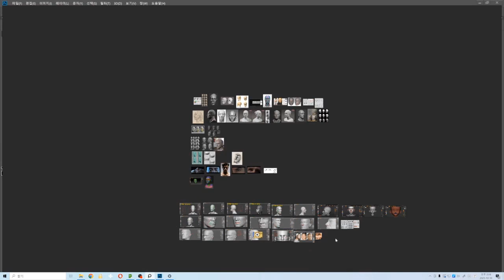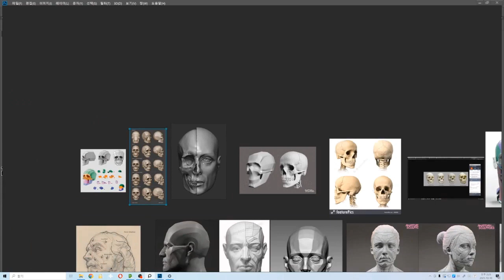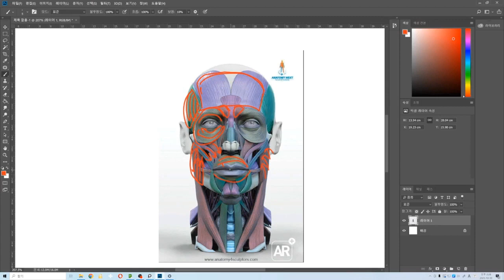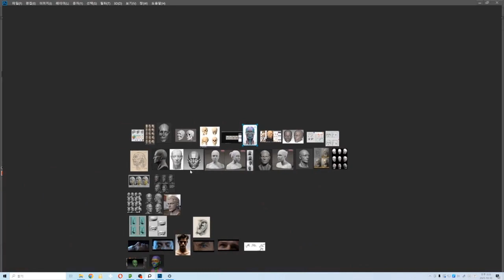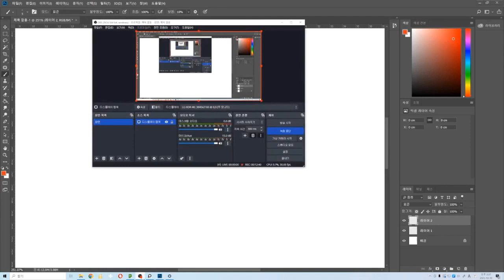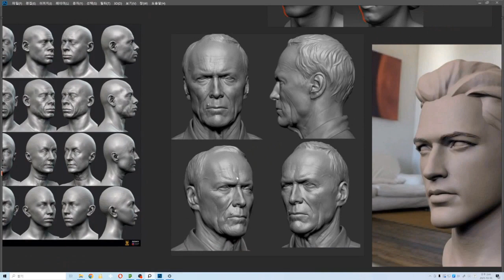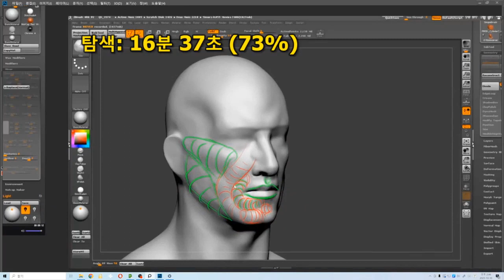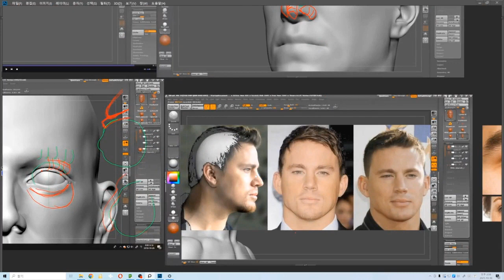얼굴 아나토미(anatomy, 해부학)와 라이크니스(Likeness) 배우기 (Zbrush 2023 활용)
학습난이도
중급

학습대상
- ZBRUSH를 처음 접하시는 분들

학습방법
본 강의는 ZBRUSH를 학습하기 위한 해설강의입니다.

강의특징
- ZBRUSH를 수행하는데 있어 필요한 핵심적인 내용들을 강조하여 프로그램을 마스터하는데 도움이 됩니다.
- 이해하기 쉬운 선생님의 설명으로, 수강생들은 ZBRUSH에 흥미를 가지고 즐겁게 수업에 임할 수 있습니다.